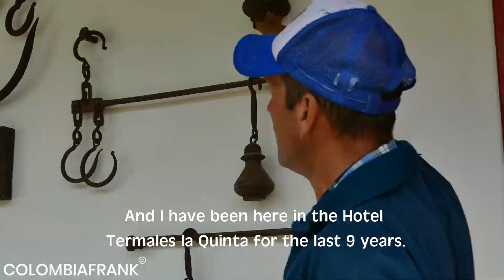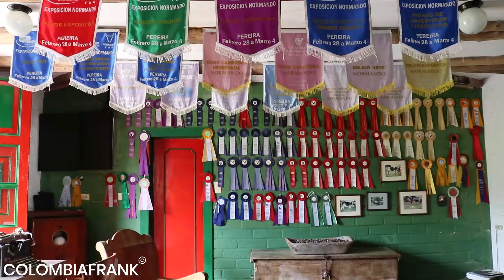Termales la Quinta – The Perfect Getaway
Termales La Quinta is hot spring hotel Colombia located in the department of Caldas, near Nevado del Ruiz and Villamaria. The department forms part of the Colombian coffee triangle and thus is an important cultural, economic and geological center for the country.
Because of its location along the central cordillera of the Andes that border several snow-covered peaks and volcanos, here you will find the medicinal hot springs -registering at 91 degrees Celsius-, natural waterfalls, and incredible trails.
Access to the area, however, is a bit complicated, as it can only be reached on horseback. In addition to these incredible natural attractions, visitors can discover the Natural Waters and the Romelias Forest, the Azufera – a site known for making chocolate vapor and offering cable rides over the waterfall.
It is certainly the perfect getaway to connect with nature.

But you my fellow birders are here for some Colombia birding! As one of the most diverse natural areas in the world, Colombia is the ideal location. Colombia Birdwatching is one of the top features of Colombian tourism, and as your go to Colombian travel guide, I’m here to give you all the tips and tricks to make sure you  see all of Colombia’s incredible birds.